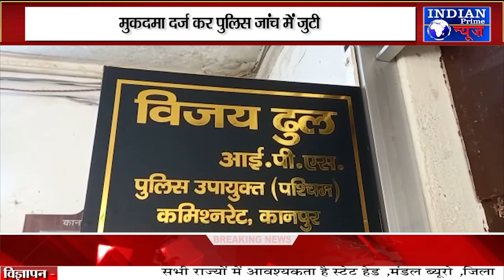IPN NEWS - धर्मांतरण के लिए प्रेरित करने का वीडियो हुआ वायरल !